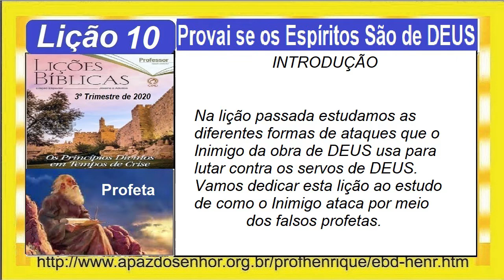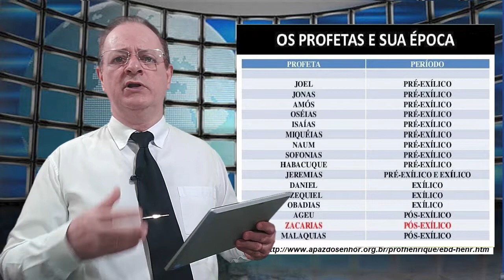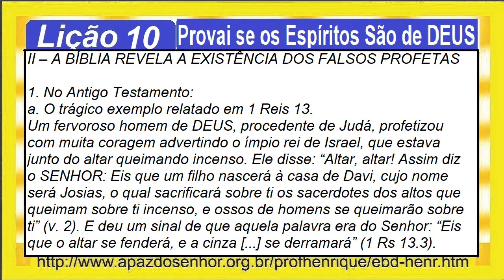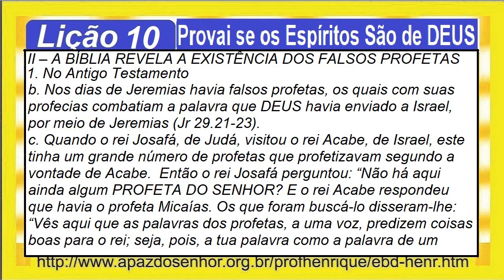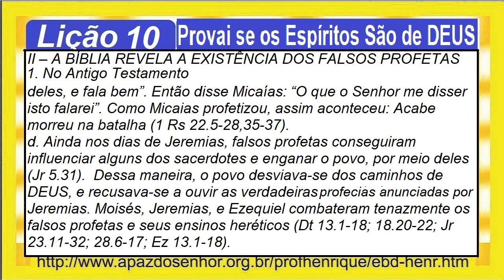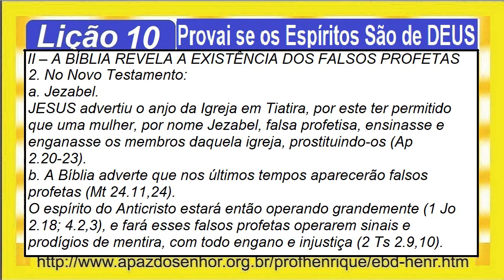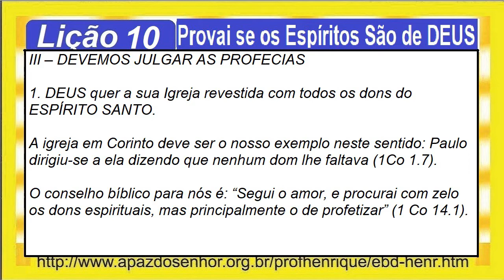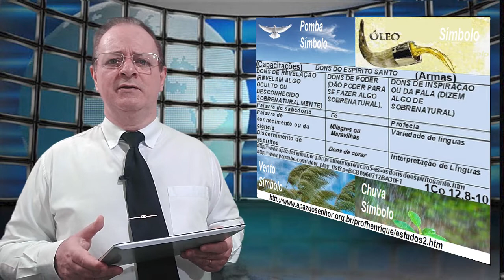Lição 10, Provai se os Espíritos São de DEUS, 2 parte, 3Tr20, Pr Henrique, EBD NA TV